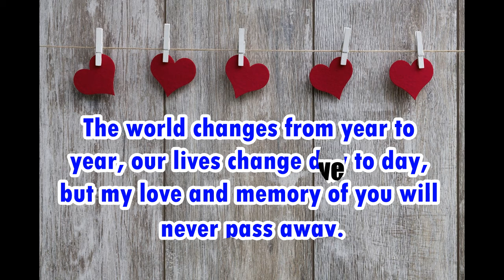Happy Mothers Day 2021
Happy Mothers Day to all the mothers out there, and rest in peace all the mothers no longer with us.